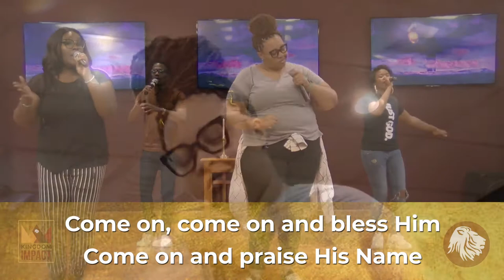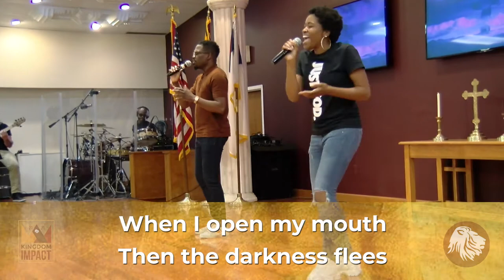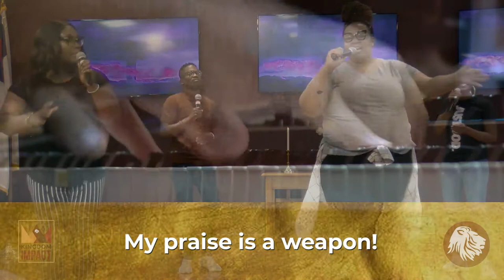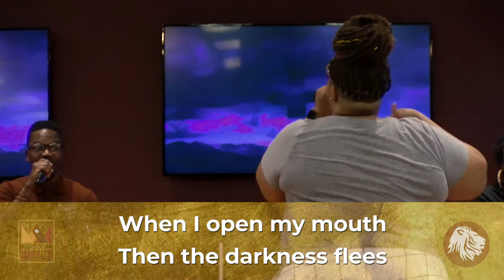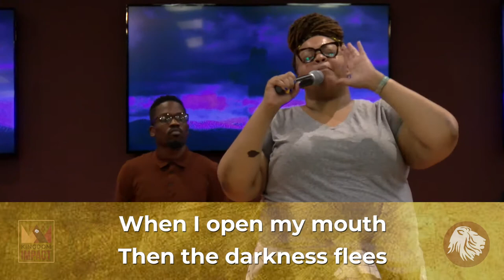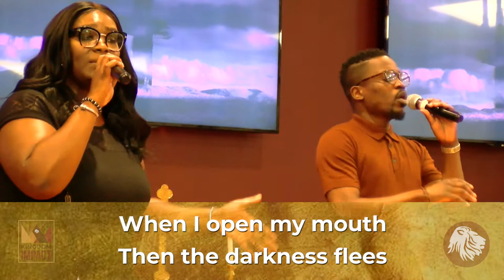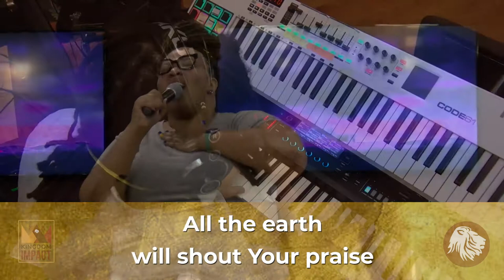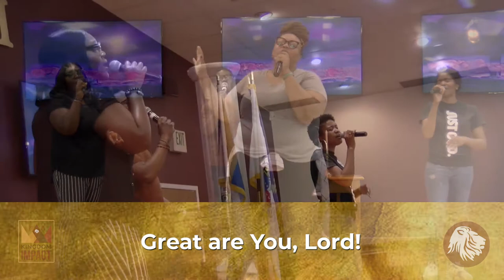Sunday Worship Service | The Dominionators: Kingdom Mindset | 7.19.2020